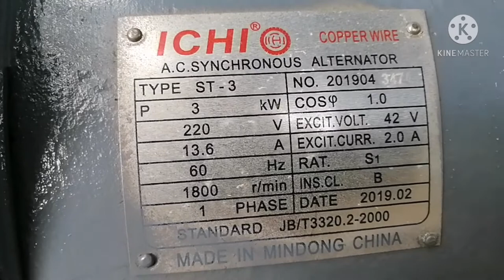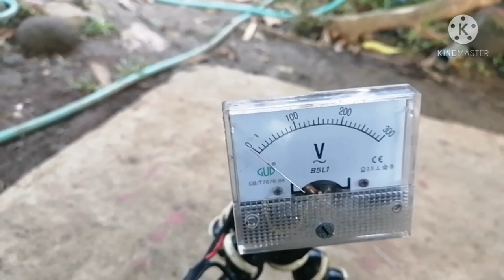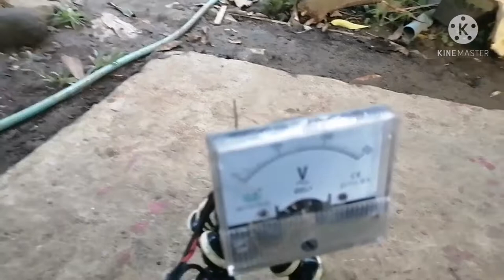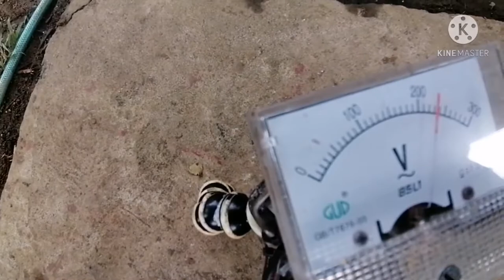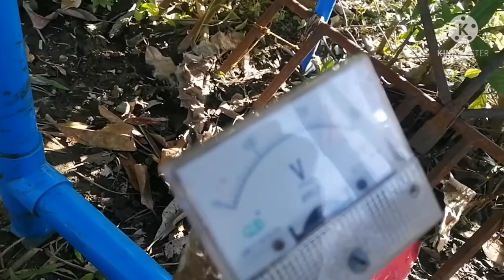How to run 3kw alternator(generator) using 12hp diesel engine